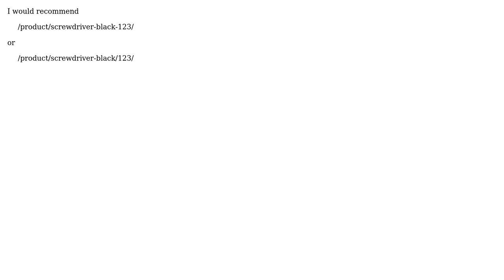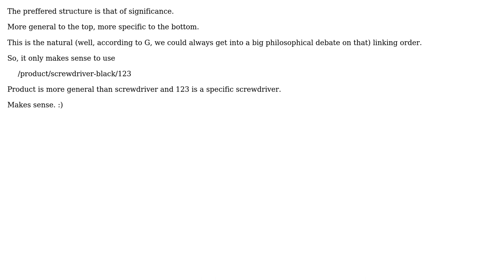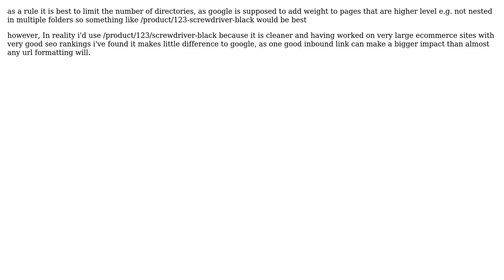SEO strategy unique ID in URL (5 Solutions!!)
SEO strategy unique ID in URL

With thanks & praise to God, and with thanks to the many people who have made this project possible! | Content (except music & images) licensed under CC BY-SA | Music | Images & others | With thanks to user Tony McCreath user Mike user johnjohn user johan user gsharma user Alex and the Stack Exchange Network Trademarks are property of their respective owners. You are responsible for your own actions.